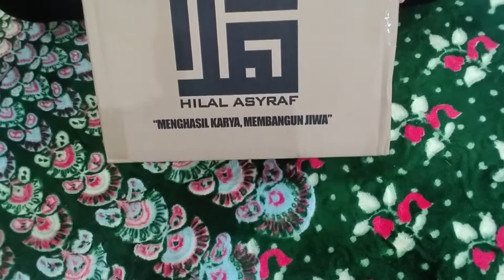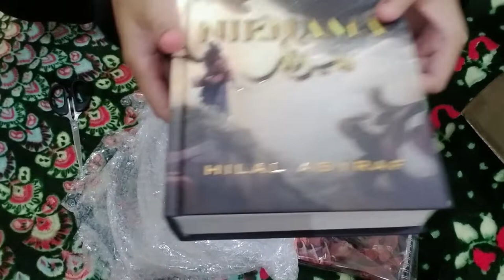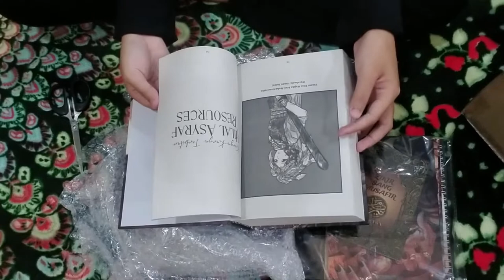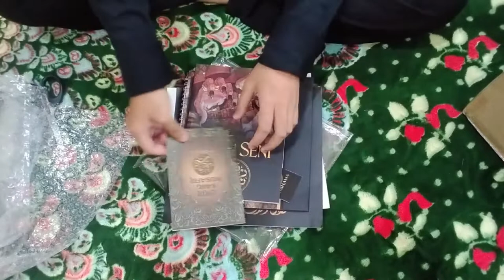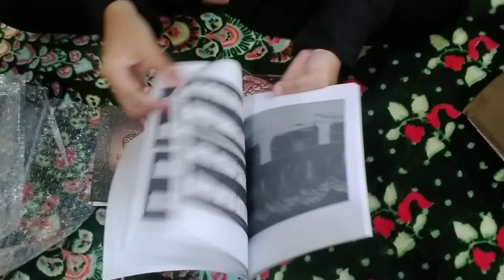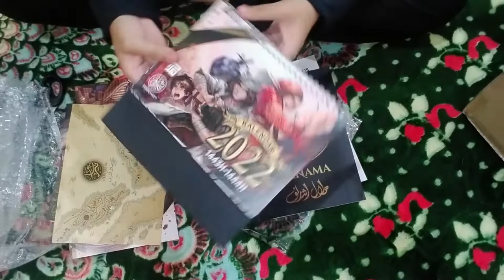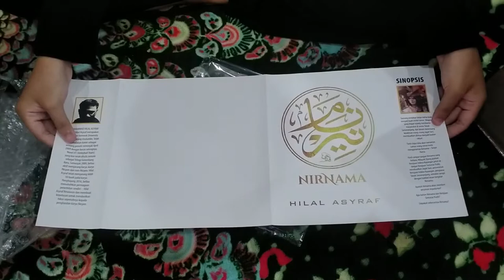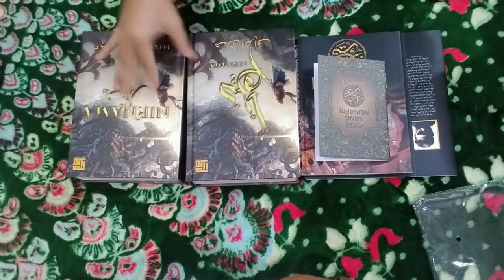Nyahkotak/Unboxing Novel Nirnama (Hilal Asyraf) bersama Free Gifts nya yang lain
Maaf suara menyempreng pula.😬
Hai! Saya ada menjual buku pelbagai genre tau!
Boleh visit my shopee shop
Terima kasih! 😄